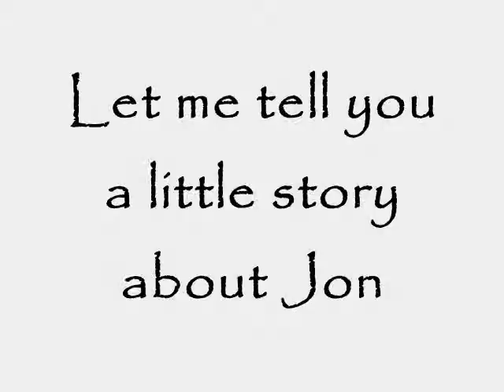Jon is finally 21!!